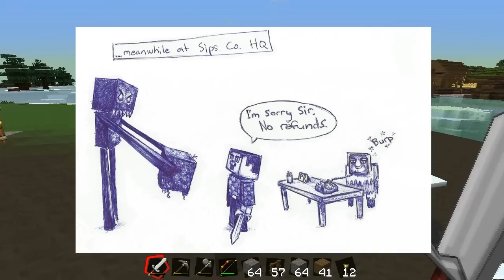Minecraft - Episode 31 - Macing Grandad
Welcome to Season 2 of our Minecraft adventure! We're building walls and fort crappington in the rain today.

Intro art courtesy of David Henningsson!